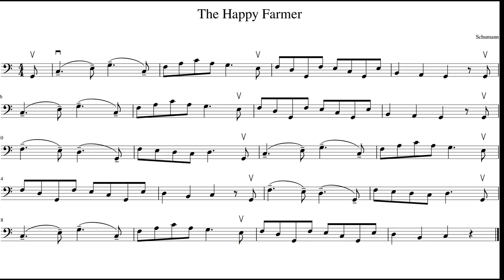The Happy Farmer, Cello